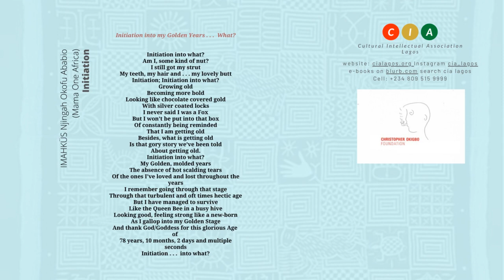INITIATION - written and performed by IMAHKÜS Njingah Okofu Ababio (Mama One Africa)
A poem specially written for 2020 Anthology an initiative of the Cultural Intellectual Association - Lagos and the Christopher Okigbo Foundation - Brussels.